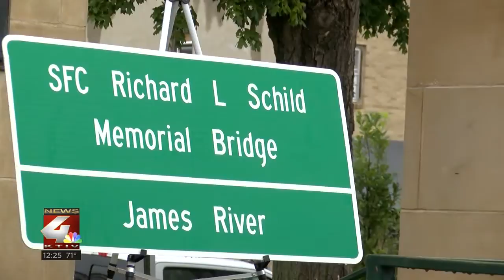Family, friends and community members come together for bridge dedication ceremony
A bridge on the highway between Yankton and Vermillion, South Dakota has been named to honor the memory of a local hero.